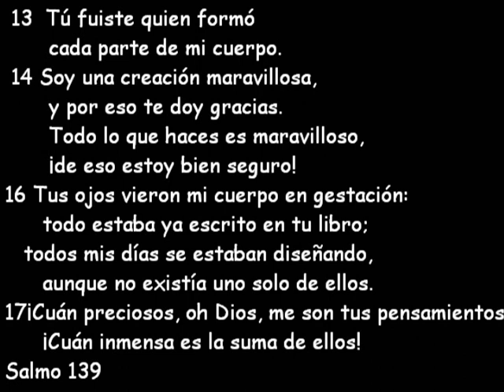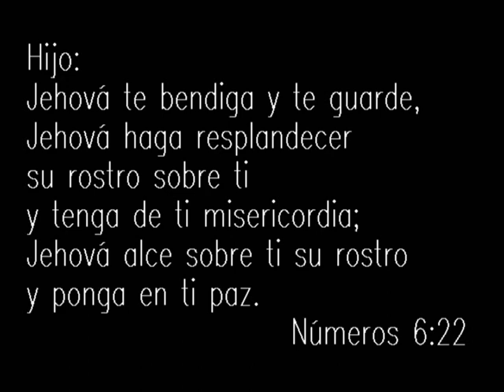Pedro Nicolas Rodriguez my pictures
Estamos felices y queremos compartir con todo el mundo el hermoso regalo que Dios nos dió.